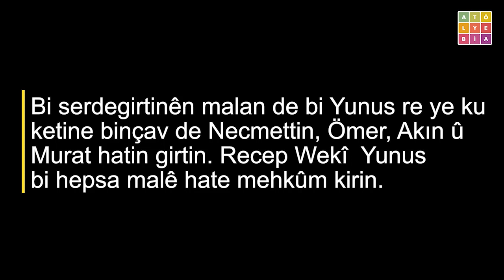Ev hapsi cezası alan öğrenci: “Kendi evlerimizi birer hapishaneye çevirdiler”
Prof. Dr. Melih Bulu’nun Cumhurbaşkanı ve Adalet ve Kalkınma Partisi (AKP) Genel Başkanı Recep Tayyip Erdoğan’ın kararıyla Boğaziçi Üniversitesi’ne rektör olarak atanmasının ardından başlayan eylemlerde yüzlerce kişi gözaltına alınırken, ikisi Boğaziçi Üniversitesi’nden toplam 11 üniversiteli tutuklandı. Soruşturma süreci boyunca 25 kişiye de adli kontrol olarak ev hapsi cezası uygulanıyor. Vedat Örüç, ev hapsi cezası alan Marmara Üniversitesi öğrencisi Yunus Emre Karaca ile gözaltı sürecinde yaşadıklarını ve ev hapsi hakkında neler düşündüğünü konuştu.